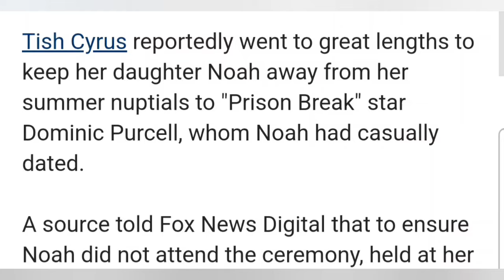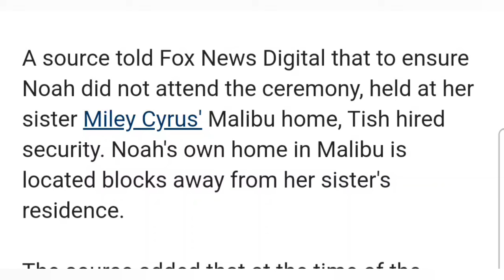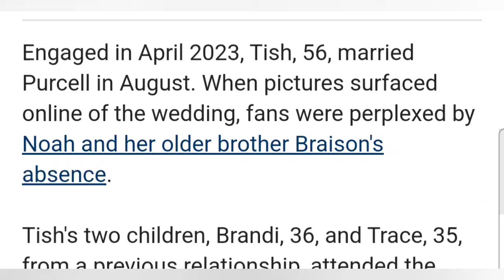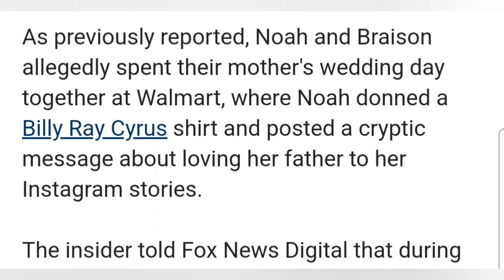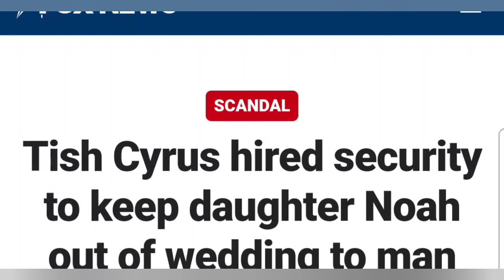TISH CYRUS Hired Security to keep daughter Noah away from wedding to Dominic Purcell & MORE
The Cyrus Family is a whole scandal and I'm here for this